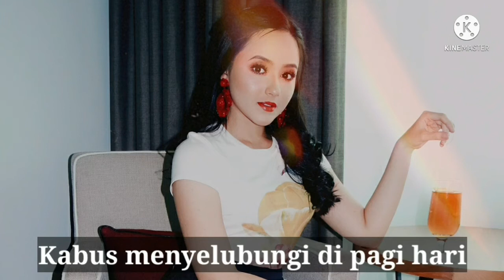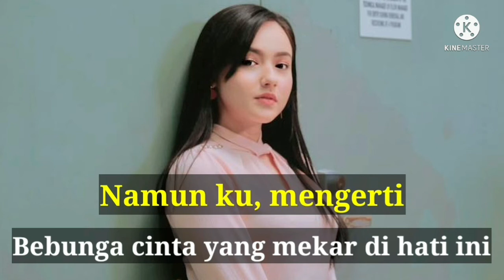Seven Signs : Sembilu (Karaoke Extended Version)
Seven Signs : Sembilu (Karaoke Extended Version +1.00)